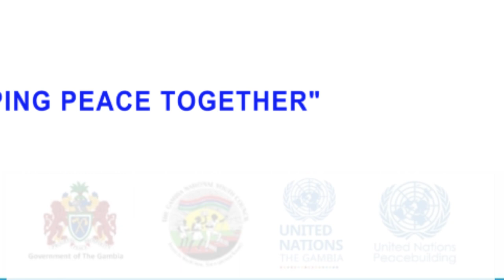Basse Got Talent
No tribalism_No nepotism_No Religious Differences_No to Political Intolerance